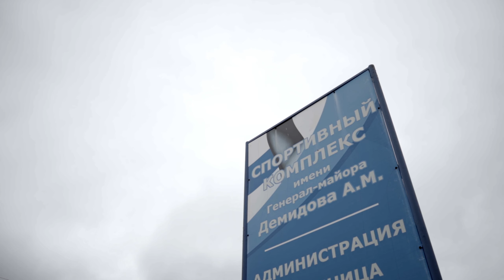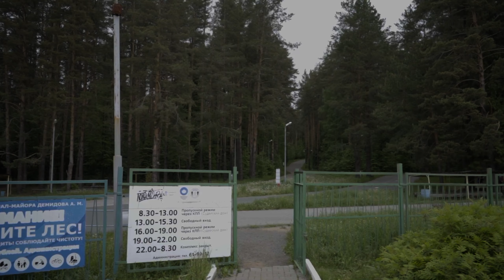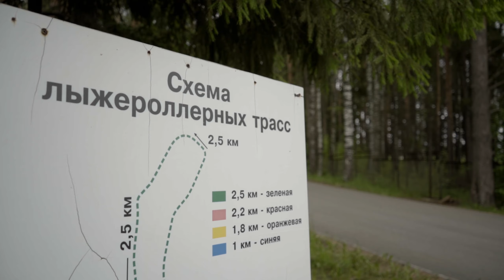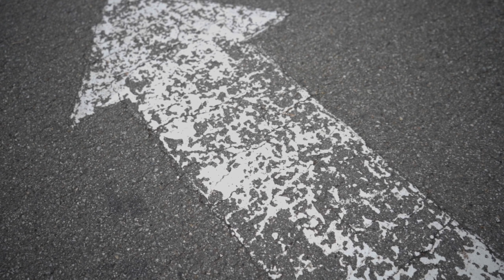Обзор биатлонного комплекса А. М. Демидова в Ижевске!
Обзор биатлонного комплекса Ижевска, мекка биатлона!
Видео снято в новом формате озвучки, хочу услащать ваше мнение по поводу нового формата. Как по мне получилось информативно и красиво!